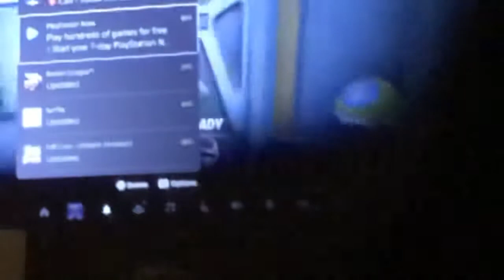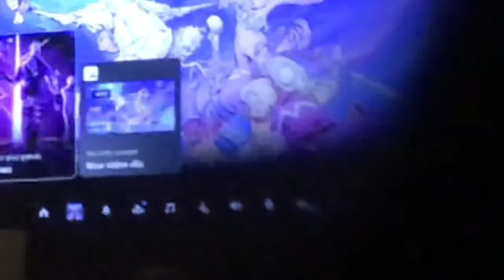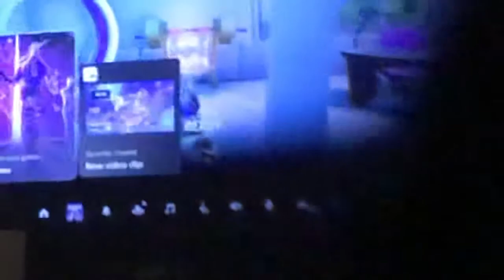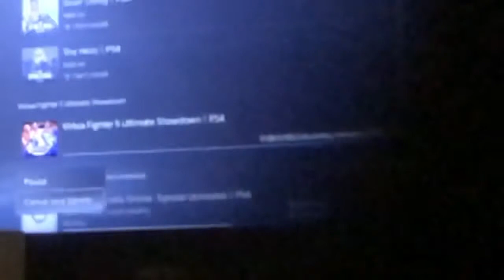18 June 2021